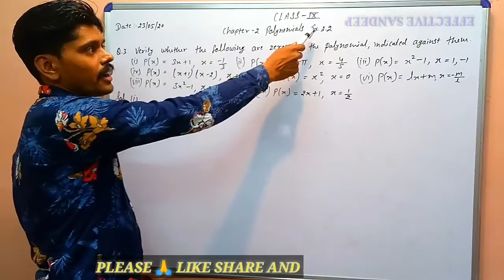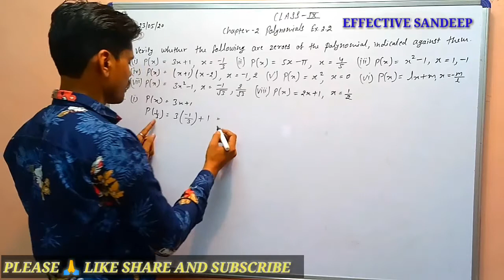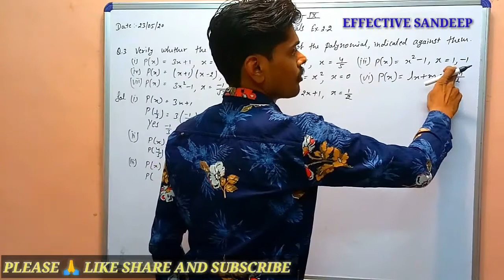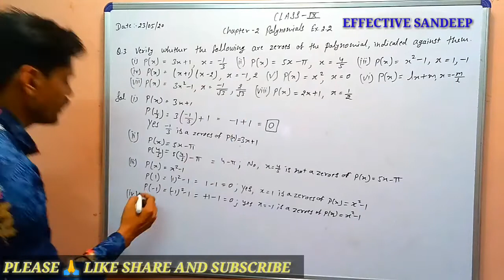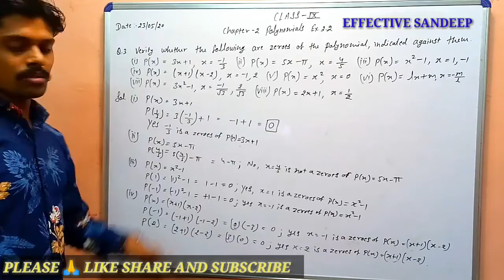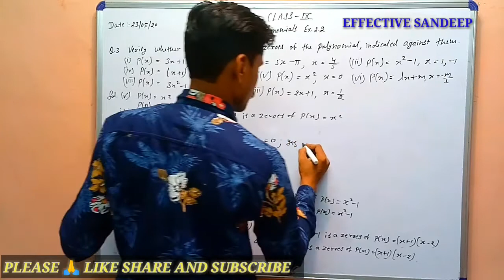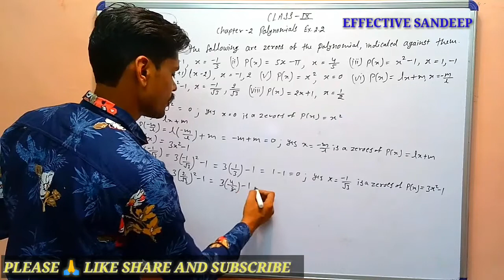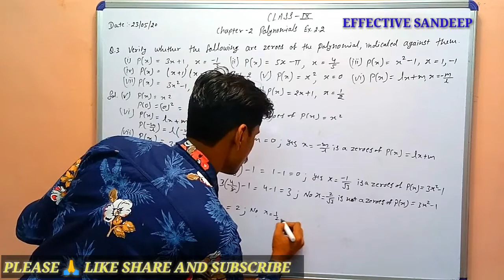effectivesandeep polynomials 9th class cbse / ncert / chapter 2/ Polynomial in hindi/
Class 9 Mathematics Ex. 2.2 Q.3 Polynomials/POLYNOMIALS 9 CLASS / polynomials 9th class cbse / ncert / chapter 2/ Polynomial in hindi